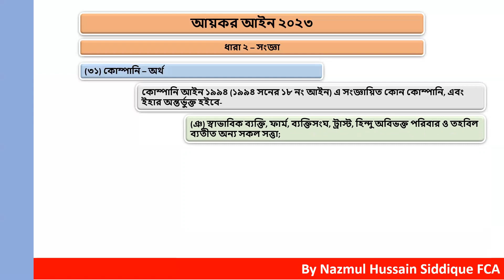Definition of company according to Income Tax Act 2023, কোম্পানি- আয়কর আইন ২০২৩ ধারা ২(৩১),